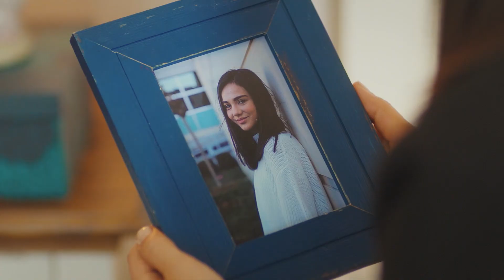Hande’nin duyduğu acı gerçek! - Adı: Zehra 7.Bölüm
Adı: Zehra
Konusu:
Zehra, Almanya’da yaşayan tutucu bir ailenin kızıdır. Ömrü boyunca kendi hayatı üzerinde söz hakkı olmamış, yok sayılmıştır.
Fakat Zehra’nın hayatı, söylemek zorunda kaldığı bir yalanla tamamen değişir.
Zehra, namuslarını kirlettiği gerekçesiyle onu öldürmek isteyen ailesinden kurtulmak için kendisine benzeyen ve yedi yıldır kayıp olan
Hande Kurdoğlu adında bir kız olduğunu iddia eder. Bu yalan onun hayatta kalmasını sağlasa da onu yeni tehlikelerin kucağına atacaktır.
Zehra, kızın ailesi tarafından İstanbul’a getirilir ve kayıp olan Hande’nin hayatını yaşamaya başlar.
Başta acılı bir aileyi kandırdığı için vicdan azabı duysa da zamanla, mecburen dahil olduğu bu yeni ailesi ile ilgili birtakım şüpheler duymaya başlar.
Zehra, Kurdoğlu ailesinin neler sakladığını, gerçek Hande’ye ne olduğunu bulmaya karar verir.
Bu kararı onu, Kurdoğlu ailesinin sakladığı büyük sırra yaklaştırırken başına daha büyük belalar açılmasına sebep olacaktır.

Künye:
Yapımcı: Mehmet Yiğit Alp
Yönetmen: Taner Akvardar
Senaryo: Bekir Baran Sıtkı, Murat Emir Eren, Rana Mamatlıoğlu
Oyuncular: Zeynep Çamcı, Alican Yücesoy, Hatice Aslan, İnanç Konukçu, Seda Güven, Hakkı Ergök